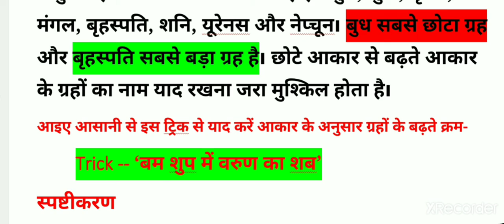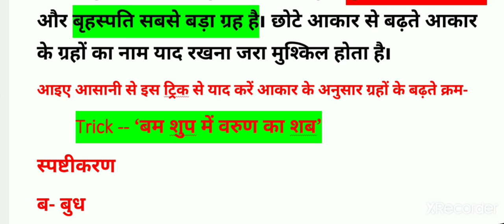GK Tricks || आकार के हिसाब से ग्रह का क्रम | IMPORTANT STATICS GK QUESTIONS ANSWERS IN HINDI |SSCGD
Important statics gk questions answers in hindi, important topics for All upcoming government examination. ssc ,Railway, Police, upsi, BIHARSI, ect